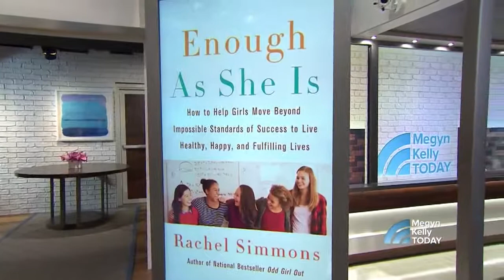Rachel Simmons Talks Using Failures To Achieve Success On Megyn Kelly TODAY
Rachel sat down with Megyn Kelly and Kristen Hadeed to talk about using failures to achieve your dreams.